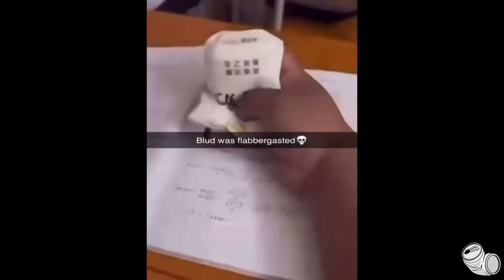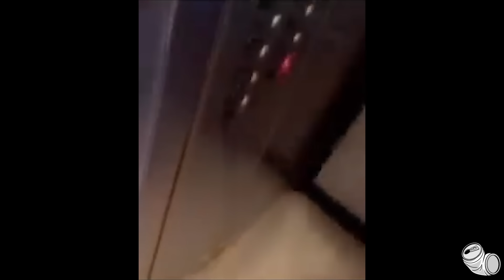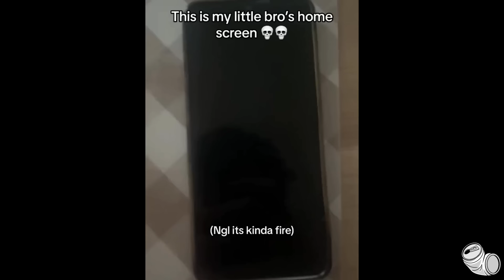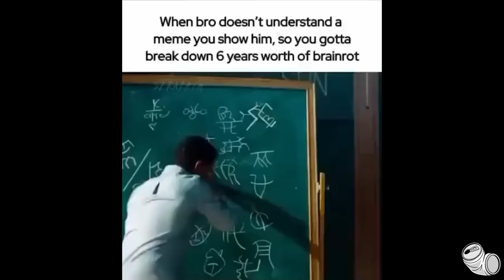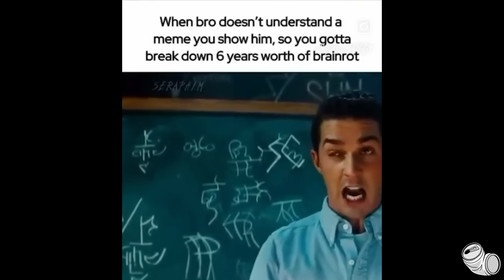HARD MEMES THAT YLYL V1043